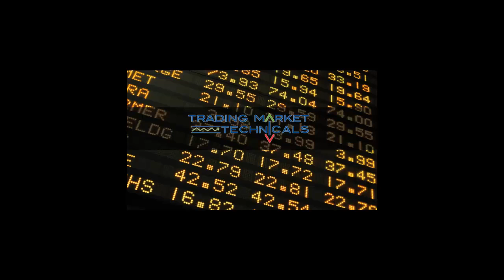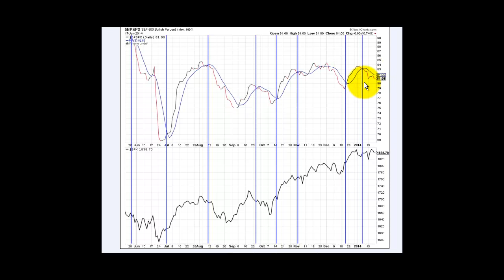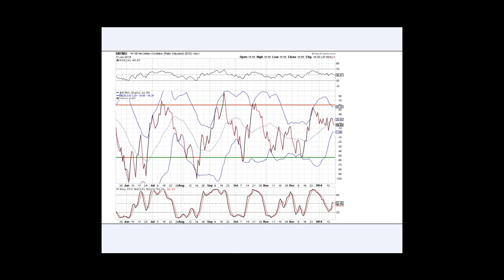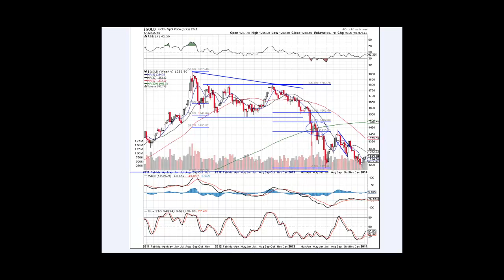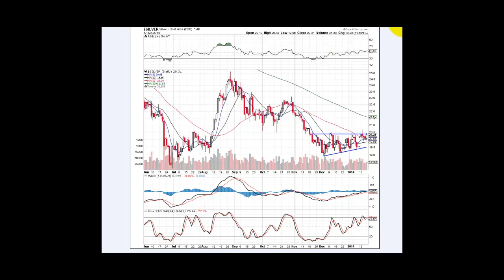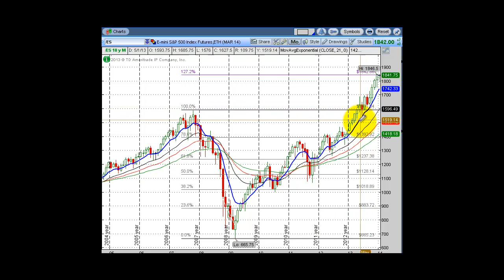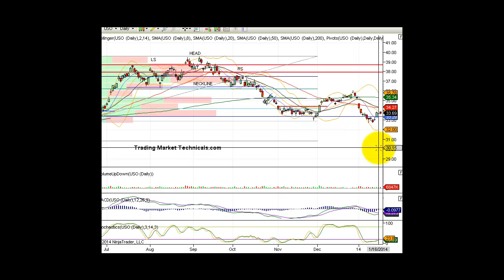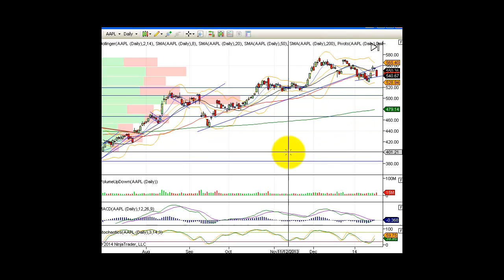Morning Call Video 1 21 2014